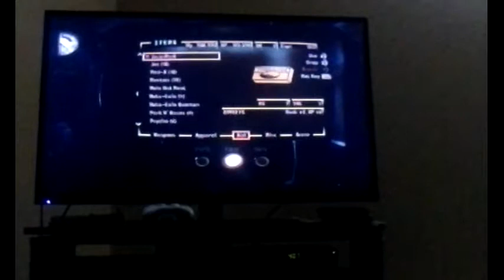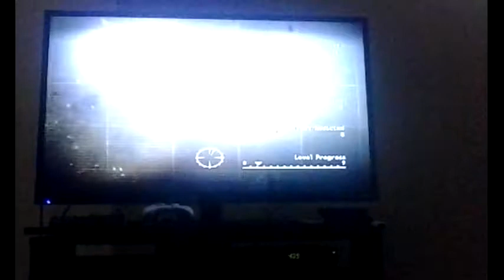Let's play-Fallout 3 part 40